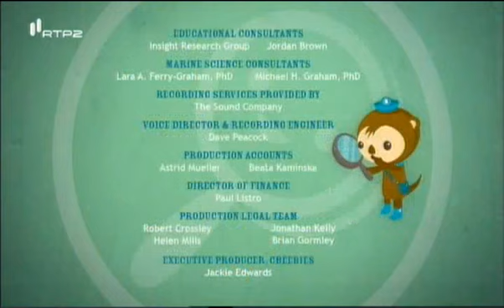Os Octonautas S01E14 e a Baleia de Bossa Albina